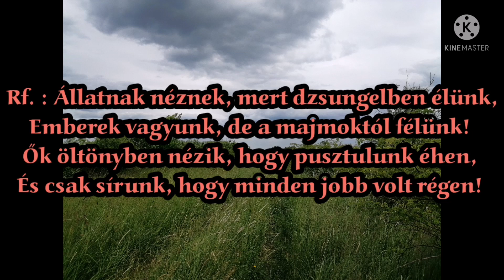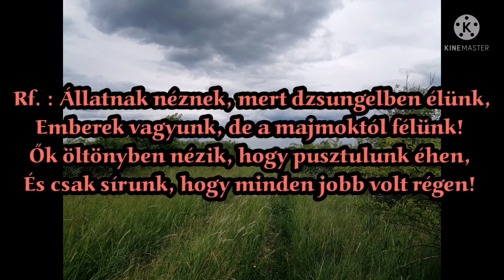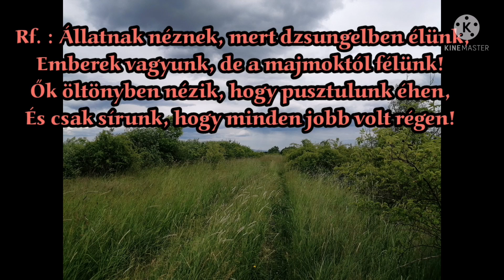dop - Állatok (Szöveges videó)